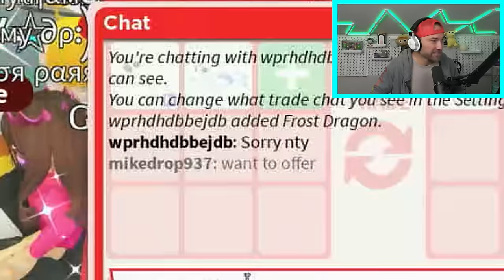Trading The ALL New MEGA and NEON Pets In Adopt Me! Roblox!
We Trade the BEST ALL NEW NEW NEON GLACIER KITSUNE and MEGA HARP SEAL in Adopt Me! Roblox! NEON Glacier Kitsune and Mega Harp Seal! Winter Event Week 4 and new mini game is here and it's amazing! Watch as we play the new 2023 adopt me winter update and trade all the new pets NEON and MEGA! Cammy and Mike get shocking trades and the values are insane!!
WE Trade THE BEST NEW LEGENDARY WINTER MEGA in Adopt Me! Roblox!
We Trade The BEST NEW NEON Pets In Adopt Me! Roblox!
The BEST Presents EVER In ADOPT ME! Roblox!
We Trade 2 MEGA MECHA MEOW Pets In Adopt Me!
The MECHAPUP VALUES and TRADES are CRAZY in Adopt Me!

Follow the Sopo Squad on Roblox:
Mike: Mikedrop937
Lizzy: ssglizzy
Cammy: CammyxBoba
Parker: soposhadow